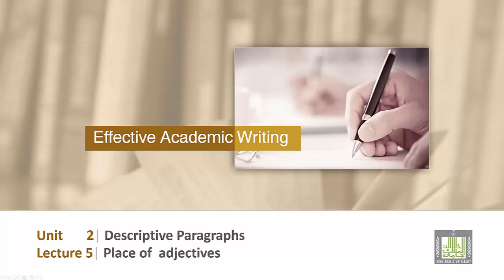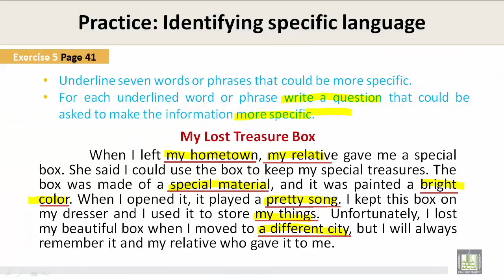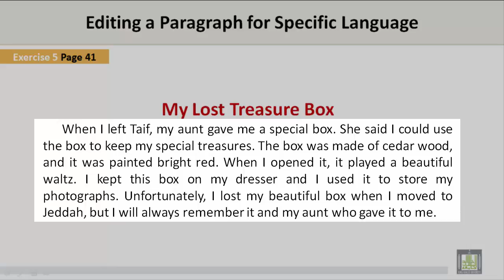Scientific English | C2-L5 | Place of adjectives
المقررات المفتوحة - Scientific English ENG 110
Unit 2 - Lecture 5 : Place of  adjectives
Analyzing a Paragraph for Specific Language
Editing a Paragraph